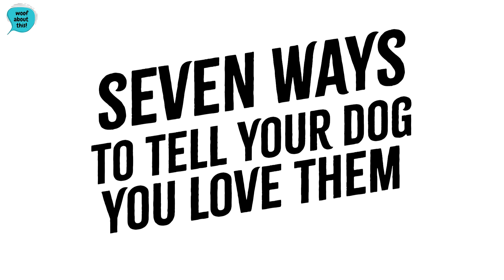7 Easy Ways To Tell Your Dog You Love Them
Have you ever wondered how to tell your dog you love them? There are many ways you can do that and in this video, we've prepared 7 easy ways that you can make your furry friend feel loved.

00:00 Introduction
00:23 #1 Quality Time
00:59 #2 Cuddles & Affection
01:30 #3 Tasty Treats
01:58 #4 Interactive Toys
02:27 #5 Exercise and Play
03:01 #6 Grooming and Care
03:31 #7 Positive Training and Boundaries
04:04 Conclusion

🐾 ABOUT WOOF WOOF TV 🐾

Woof Woof is one of the largest dog-focused communities that brings together dog lovers from across the globe.